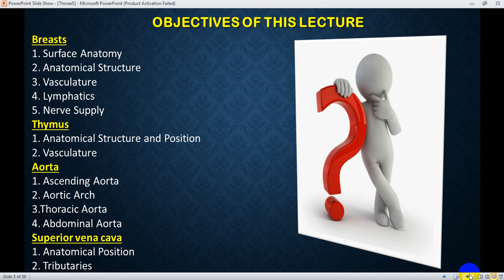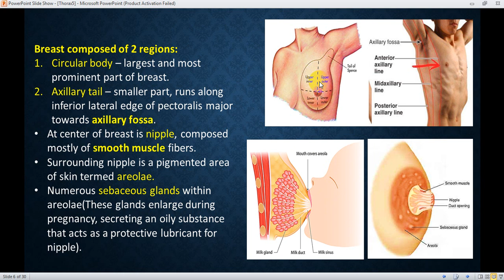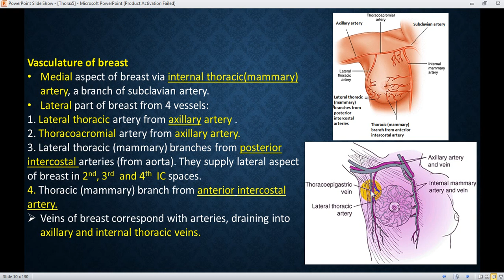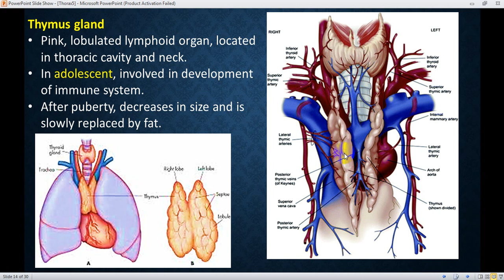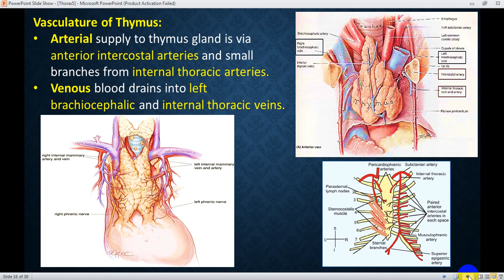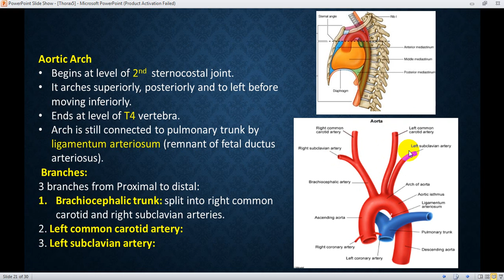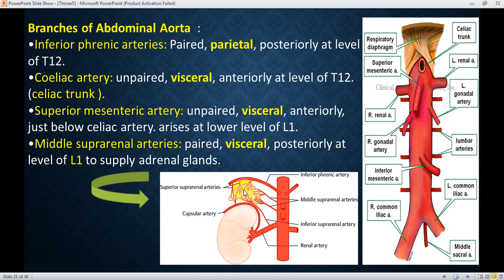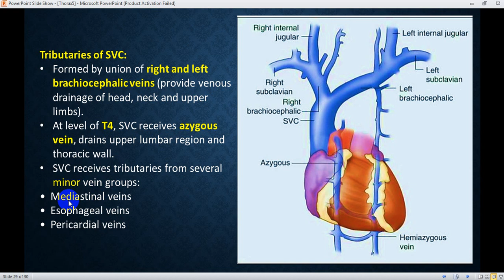Lecture five of the Thorax (Dr.Hatem A Hatem)